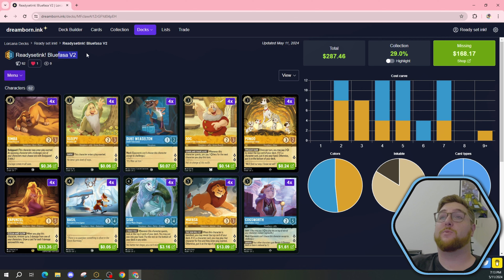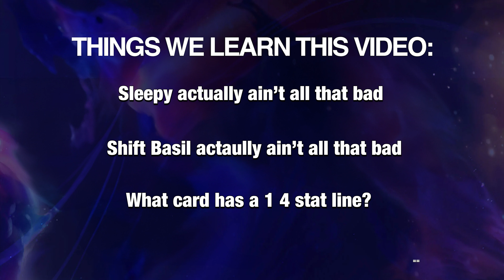BLUFASA MUFASA AMBER SAPPHIRE DISNEY LORCANA DECK GAMEPLAY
Spoiler 🚨 ALERT:  it's a vibe to win against cards you dont even know what they are

Current: 250 sickomode gamers
Only:  750 more Illumineers :)

About Ready Set Ink:
We are two Disney adults excited about one Disney gard game!
Ready Set Ink YT a good source for Disney Lorcana TCG! 🔥
 Join the Enchanted Ilumineers now! 🎴